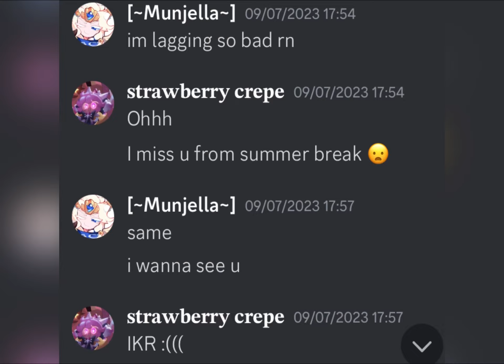Asking @andybloodeth_666 to be my main !! //@zoessecret0